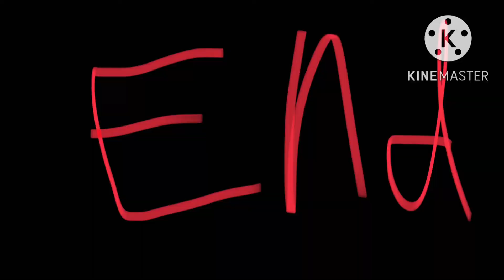Meet the Rathyro (Tf2 Parody)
This is a Monster Hunter parody of Meet the Pyro.
Cast - Rathalos as the Pyro, Magnamalo as Heavy, Zinogre as Spy, Nargacuga as Scout, Mizitsune as Sniper, Crimson Glow Valstrax as Soldier and Narwa as Medic.